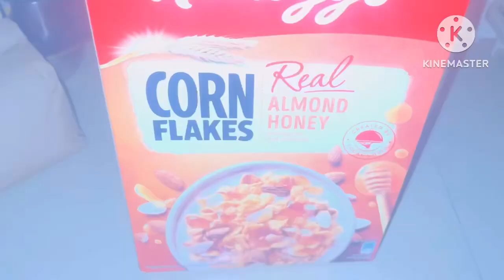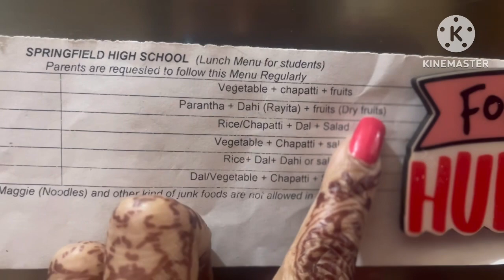New vloge daily life routine Indian mommy life